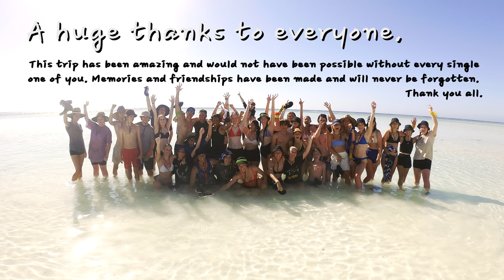Reef Trip 2022 BSHS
Benowa State High School Year 11 Marine and Aquatics Northwest Island Trip